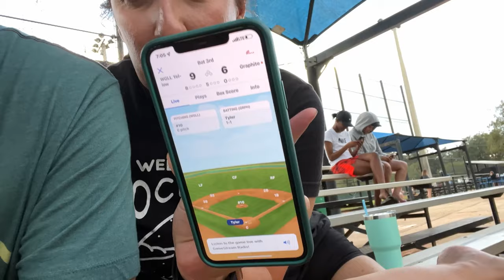OUR FIRST REAL BASEBALL GAME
Our last baseball game was rained out and cancelled in the first inning due to lightning but today the weather is beautiful, PLAY BALL!